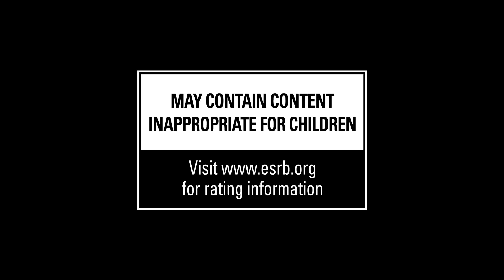Halo Wars 2 - Official E3 2016 Trailer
Check out the official E3 2016 trailer for Halo Wars 2.